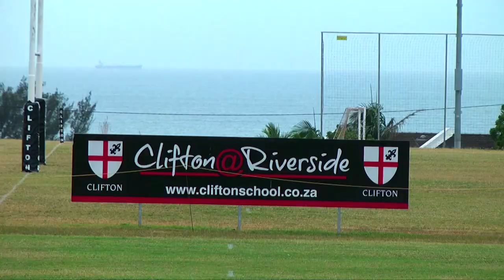Clifton School: Grow With Us